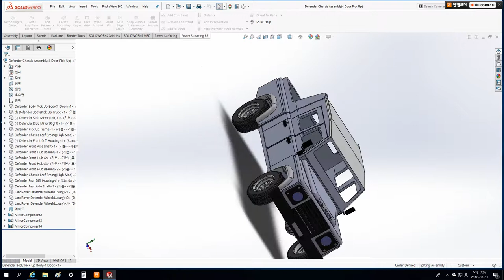Landrover Defender Tutorial with Solidworks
I made Defender Pick Up with Solisworks 2016 version.
Next videos are body tutorial. So Please look forward to it.